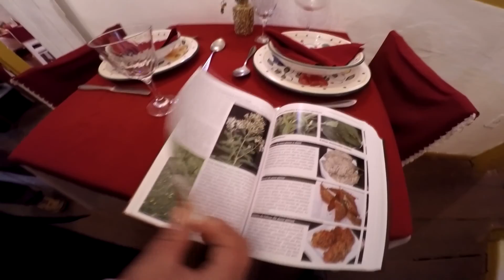Restaurante Gula do Lobo (Conceição de Ibitipoca)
Charmoso, elegante, confortável e delicioso. Além disso, você encontra a figura mais amigável e engraçada da cidade! Pedro, o proprietário é um barato!